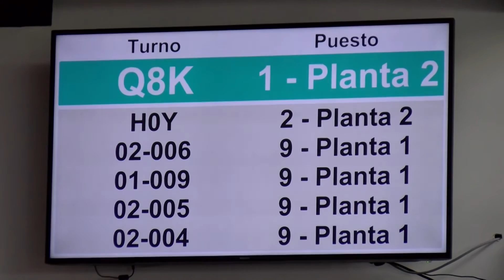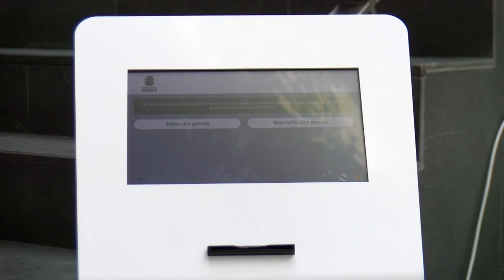07082020 07 CONCELLO DE BOIRO CITA PREVIA